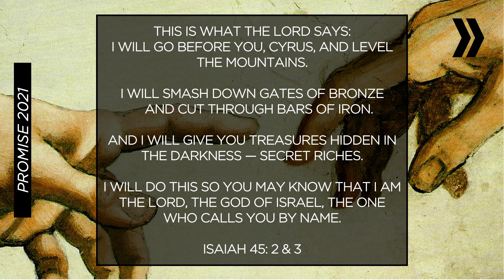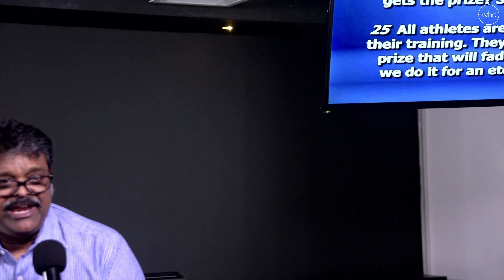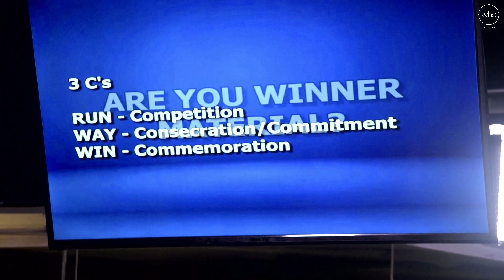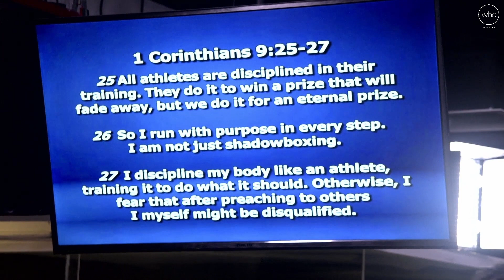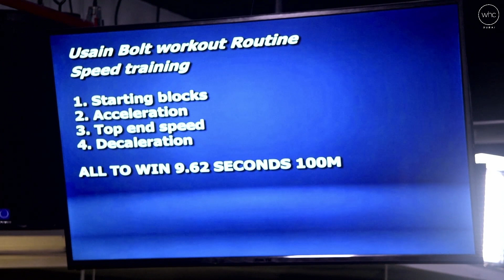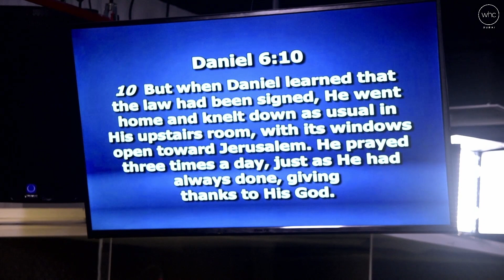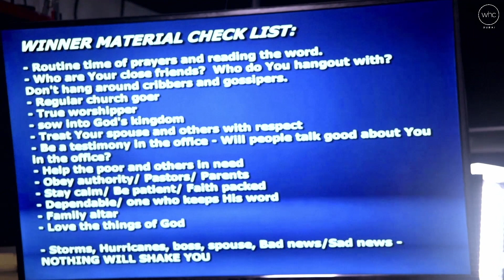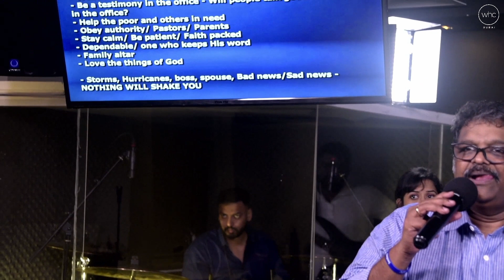Are You Winner Material? | WHC DUBAI - 5th November 2021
WELCOME HOME FAMILY! TUNE IN AND BE BLESSED!

2021 A year of Harvest - A year of Restoration!

Music Copyright:
1. Trust in You - Lauren Daigle